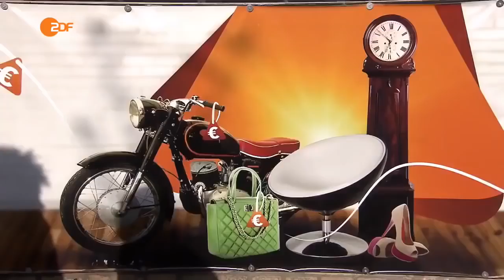➤Bares für Rares: Jetzt wird es MAGISCH! - Die Ehrlich Brothers verkaufen ihr Herz aus Stahl!